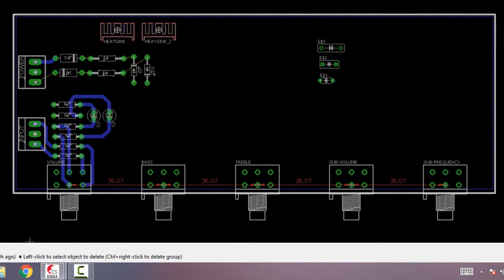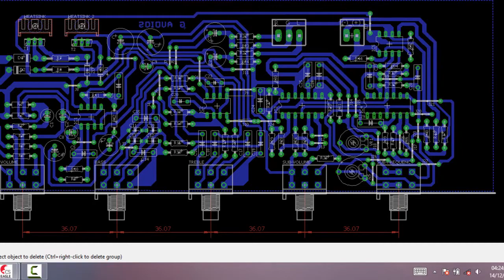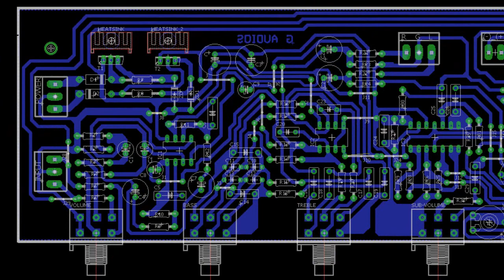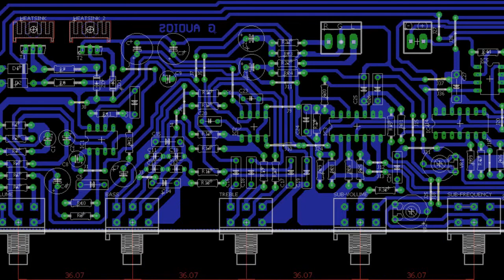eagle cad pcb design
In this video we’ll walk you through:
I recommend Make: this channel has DIY projects based on computers and electronics. They will upload new project every day The projects will be based on power amplifiers,Arduino, crt tv,diy projects etc.. Make sure to checkout the